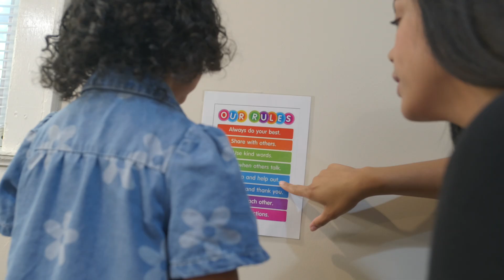Guiar con amor